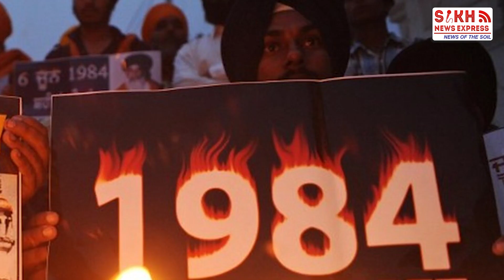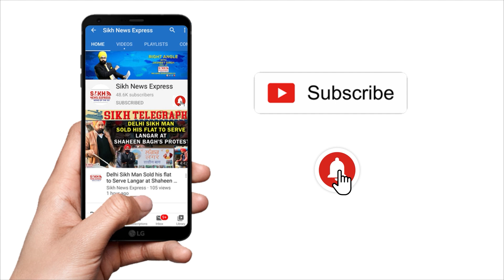DSGMC ਨੇ 1984 Sikh Genocide ਕੇਸਾਂ ਵਿਚ Sr Advocate HS Phoolka ਦੀਆਂ ਸੇਵਾਵਾਂ ਵੀ ਲਈਆਂ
ਸੁਲਤਾਨਪੁਰੀ ਕਤਲੇਆਮ ਵਿਚ ਸੱਜਣ ਕੁਮਾਰ ਦੇ ਬਰੀ ਹੋਣ ਨਾਲ ਹੋਈ ਕਿਰਕਰੀ ਪਿਛੋਂ 84 ਕੇਸਾਂ ਵਿਚ ਦਿੱਲੀ ਕਮੇਟੀ ਨੇ ਐਡਵੋਕੇਟ ਫੂਲਕਾ ਦੀਆਂ ਸੇਵਾਵਾਂ ਲੈਣ ਦਾ ਕੀਤਾ ਐਲਾਨ